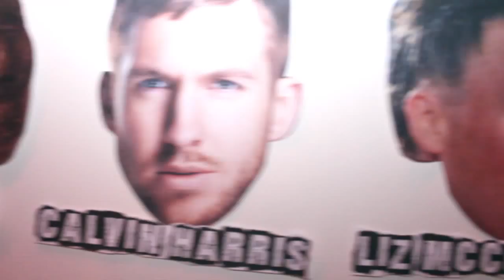Educating Josh [Series 1 | Episode 1 | Dun D]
Episode 1 of Educating Josh sees Tottenham rapper Dun D join the guys to talk about his latest track 'Shut Them Down' which features Afrobeats star Fuse ODG.

After a quick Q&A, Dun takes part in a themed game, 'Dundee or not Dundee' and closes the show with a sick freestyle.

Listen back to the latest edition of the guys Hoxton Radio show

Make sure you LIKE their Facebook page to get all the most up to date info about new videos & other exciting stuff